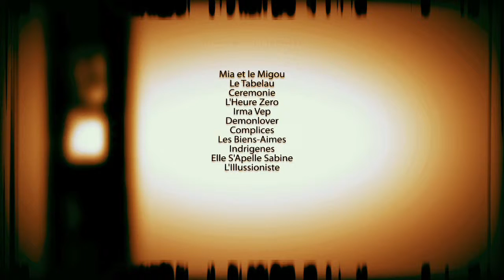Pakrac - Cinema Rencontres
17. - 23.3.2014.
KPD" SLOGA" Pakrac
partner: Udruga hrvatsko francuskog prijateljstva Lipik